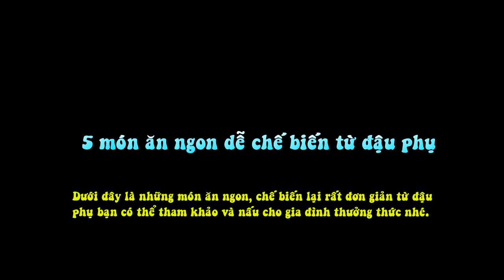5 Món Ăn Ngon Dễ Chế Biến Từ Đậu Phụ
Công thức nấu ăn:

5 Món Ăn Ngon Dễ Chế Biến Từ Đậu Phụ